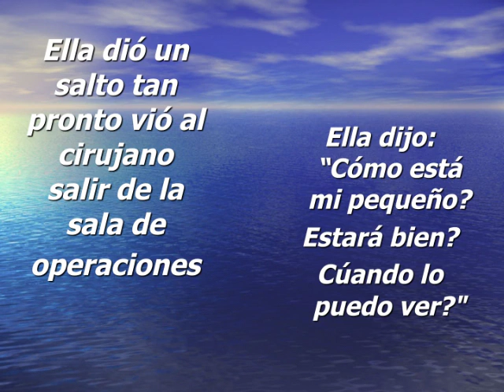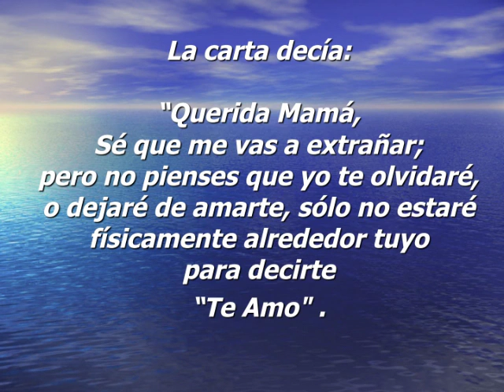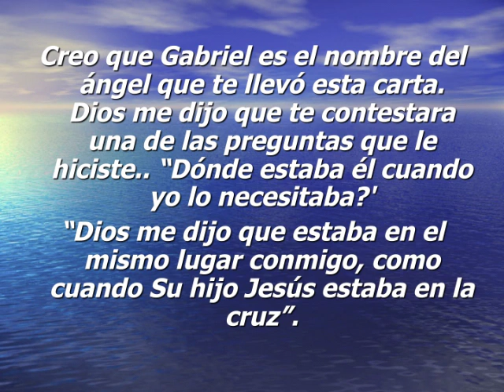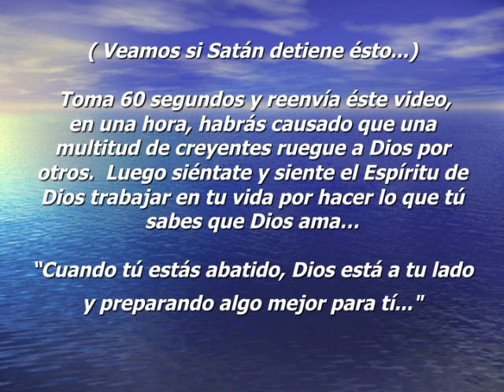Esto es hermoso!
Una hermosa historia de la vida después de la muerte.